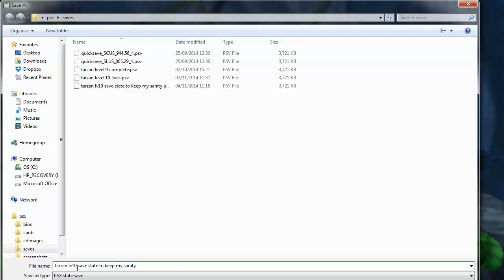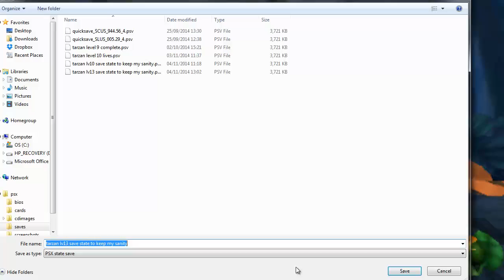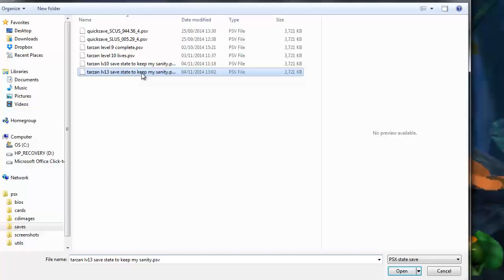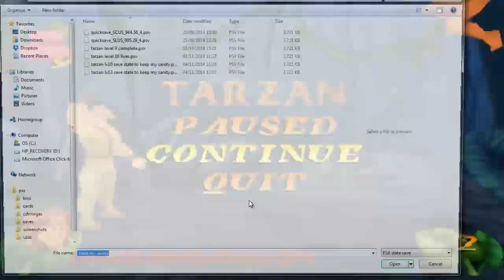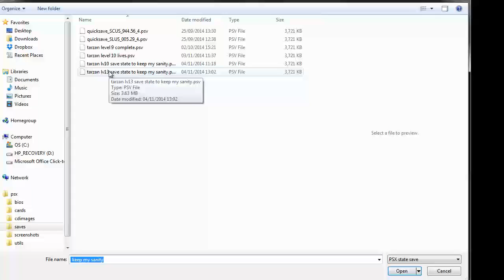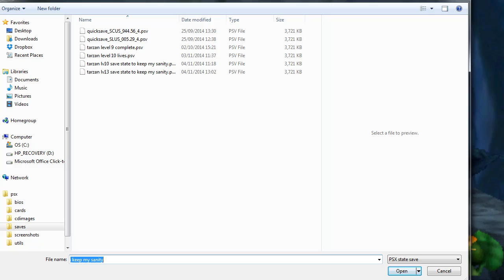Disney's Tarzan (PS1) Part 13 - Conflict With Clayton!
Dragon Plays Disney's Tarzan (PS1)
Part 13 - Conflict With Clayton!

In this video I go through the thirteenth and final level of Disney's Tarzan, Conflict With Clayton!